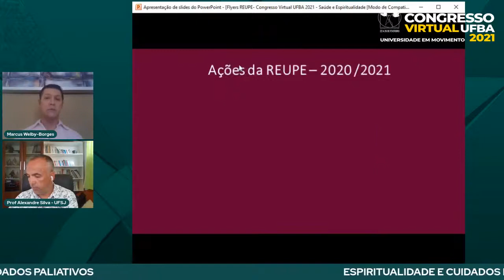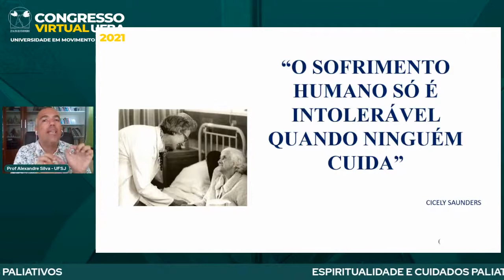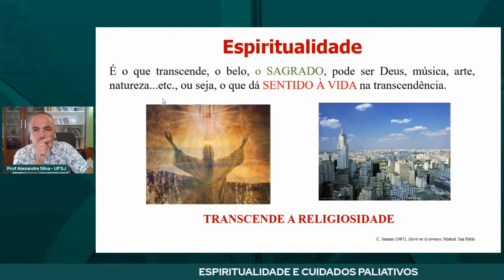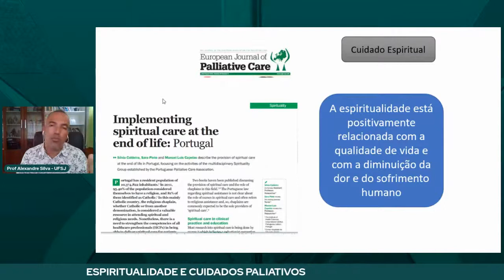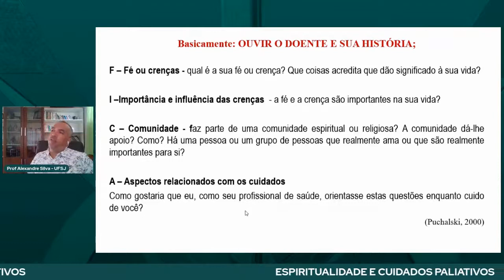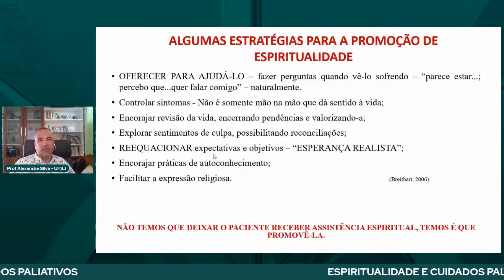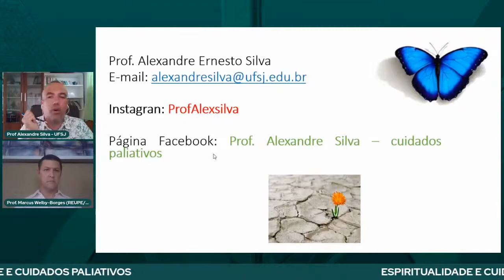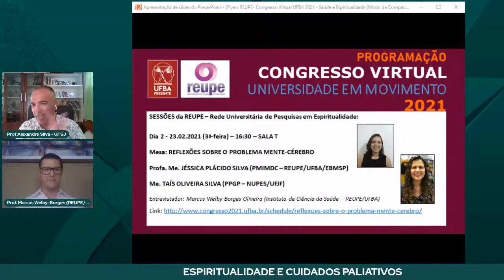22.02.21 | SALA T |16:30|CONGRESSO VIRTUAL UFBA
22.02.21 | SALA T |16:30|CONGRESSO VIRTUAL UFBA